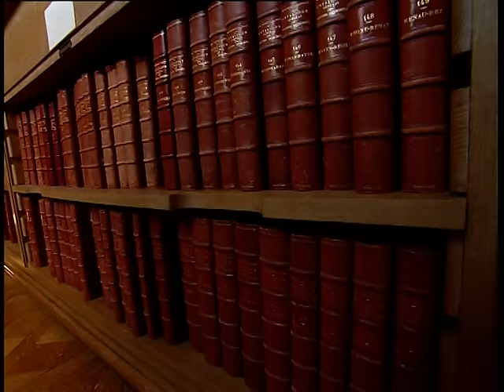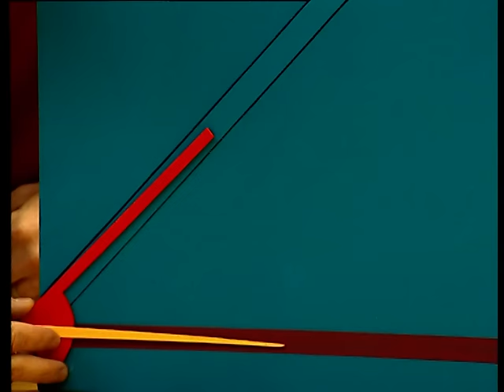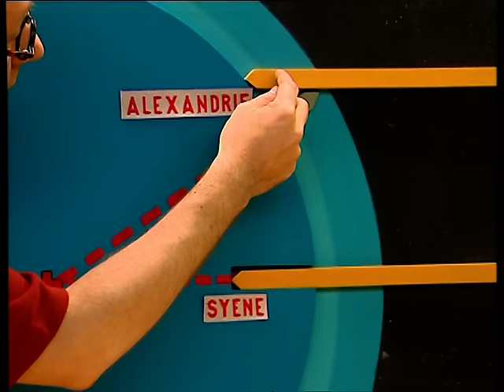C'est pas sorcier -CARTOGRAPHIE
Pourquoi s'est-on servi des mouvements du Soleil pour dessiner les premières cartes du monde ? Comment Eratosthène a-t-il réussi à calculer la taille de la Terre ? Comment représente-t-on une sphère sur un plan ? Comment les géomètres font-ils pour retranscrire sur une carte les prises de vues faites sur le terrain ? Pour nous parler de la cartographie, Fred s'est rendu à la Bibliothèque Nationale, où l'on conserve toutes les cartes éditées depuis le début du 19ème siècle. Il a également suivi les géomètres de l'IGN qui, à pied ou en avion, établissent les cartes de notre pays dans les moindres détails.